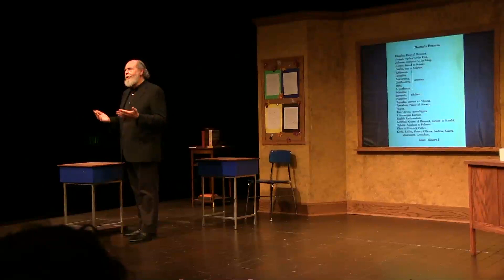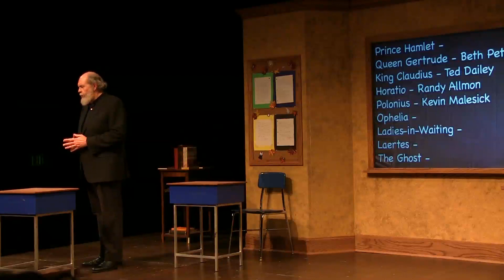Jeffrey Hatcher's Hamlet excerpt "Casting the show"